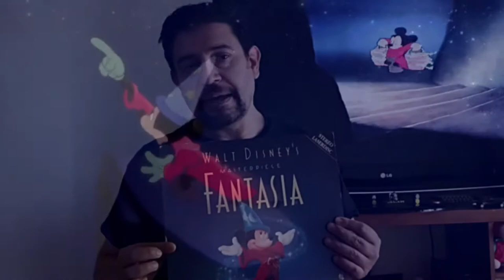🧙🏽‍♂️ 80 años de Fantasia, la película animada y musical de Walt Disney | Noticias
Gracias a nuestro amigo FlanaganDj hoy les traemos un poco de historia del entretenimiento. The Walt Disney Company está estrenando su nueva plataforma y coincidencialmente su película animada más aclamada está cumpliendo 80 años de haber sido editada por primera vez.

Recuerda que las series y contenidos de esta plataforma está disponible para todo el público latino en Colombia, México, Argentina, Perú, Ecuador, Chile, Venezuela, Panamá, Guatemala, Honduras, Puerto Rico, Brasil, Paraguay, Uruguay.

DisneyPlusLatinoamérica lanzamiento el 17 de Noviembre. La plataforma de la corporación The Walt Disney Company es la piedra angular de una gran estrategia para lograr que muchos más usuarios estén cerca a los contenidos de la compañía y mejorar aún más, sus ingresos por ventas.